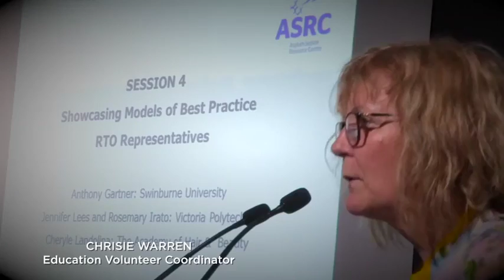Developing Best Models for Practice by RTOs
An excerpt from an ASRC VET workshop hosted in January regarding ways to operate under best practice models by RTOs when supporting students seeking asylum.

For more information about the ASRC VET program and other resources go